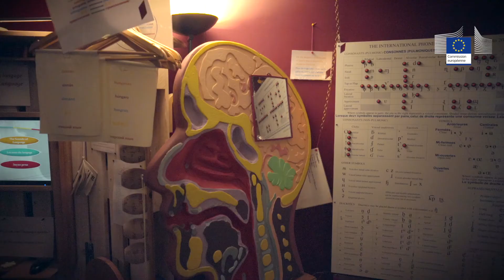Dictée multilingue 2020 - dictée en portugais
À l’occasion de la Journée européenne des langues célébrée le 26 septembre, la Représentation de la Commission européenne en France a organisé sa désormais traditionnelle Dictée multilingue afin d’encourager l’apprentissage des langues et la découverte d’autres cultures.

Les collégiens et lycéens étaient invités à tester leur orthographe dans six langues officielles de l’Union européenne : allemand, anglais, espagnol, italien, néerlandais et portugais (niveau A2/B1).

Les établissements avaient jusqu’au 30 septembre 2020 pour confirmer leur participation à l’événement et obtenir des diplômes pour les participants et des lots pour les meilleures copies.

La dictée multilingue restera en ligne jusqu’à la fin de l’année afin de permettre aux enseignants qui le souhaitent de s’entraîner librement avec leurs élèves.

Avec l’aimable participation de :
Centre culturel Camões Paris - Goethe-Institut Paris - Instituto Cervantes Paris - Istituto Italiano di Cultura Paris - Nouveau centre néerlandais Paris